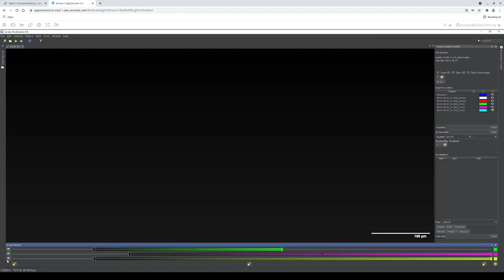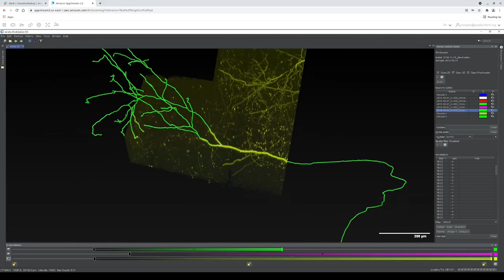HortaCloud - 3D neuron annotation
This video shows HortaCloud in action, annotating neurons through large scale 3D microscopy imagery of a mouse brain.